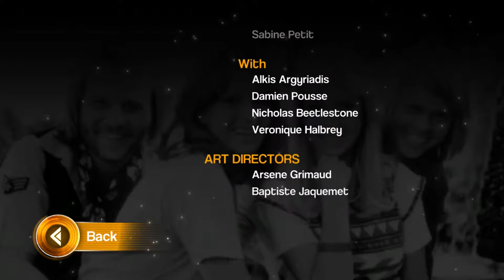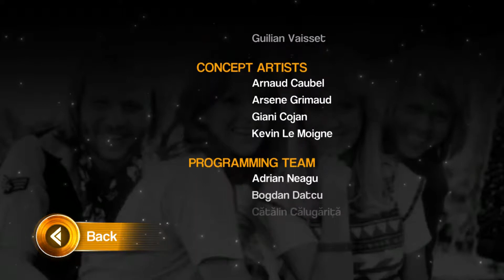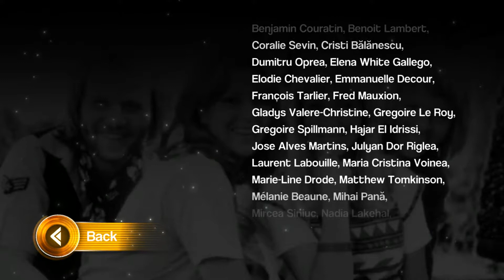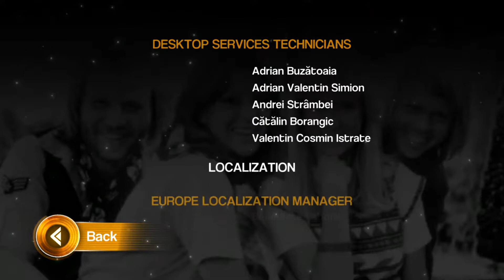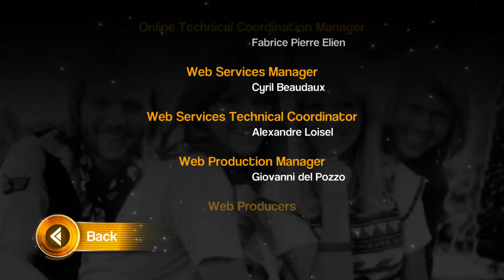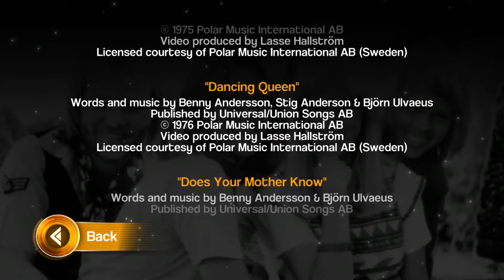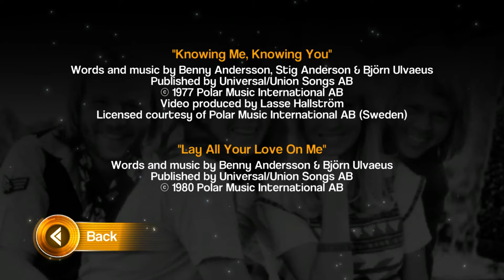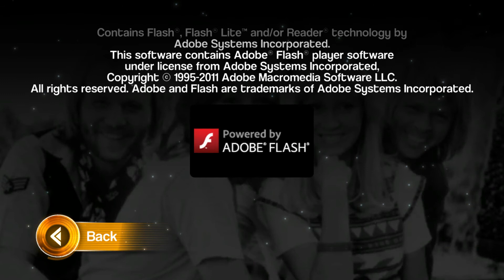ABBA: You Can Dance (Credits) (Wii) (US)